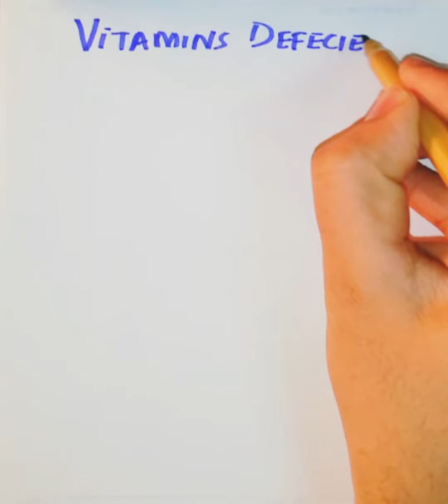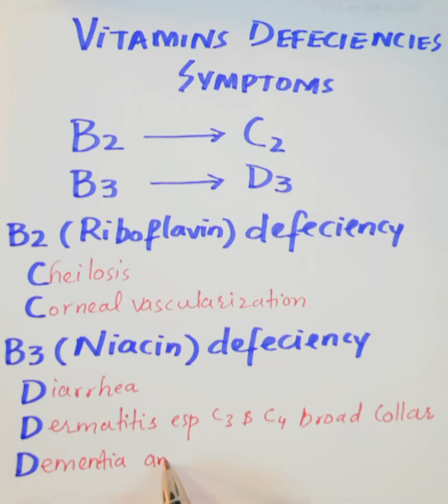Symptoms of Vitamin B deficiency. Mnemonic